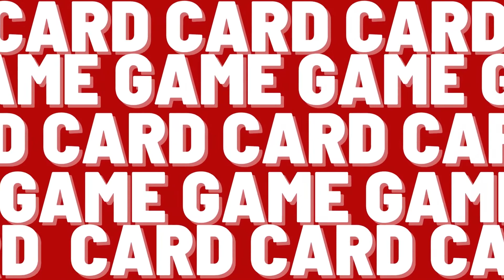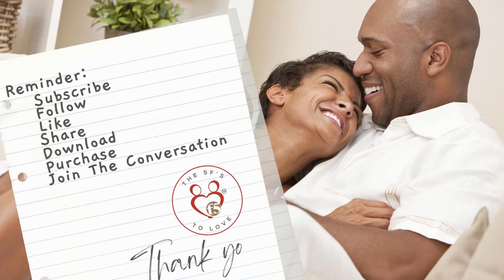S2 WE ARE BACK PROMO - The 5Fs To Love Podcast is Returning Promo Video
We are back for another season starting, Monday, October 3, 2022 at 8pm to 9pm ET.  This season The 5F's To Love, LLC., life style brand has a new line up with live podcast Monday to Friday every week.